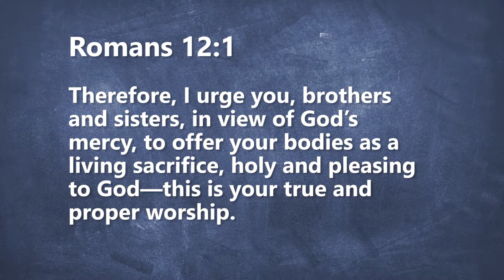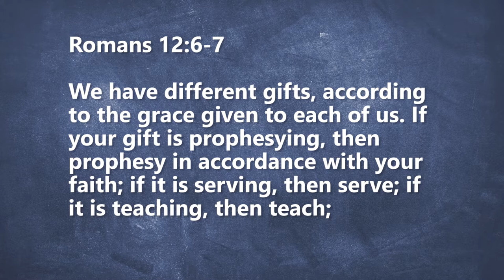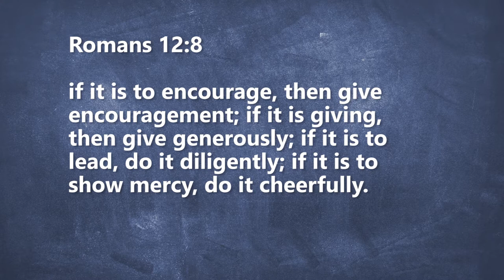Christianity 301 - Week 1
Weekly Bible study through Romans
Romans 12:1-8